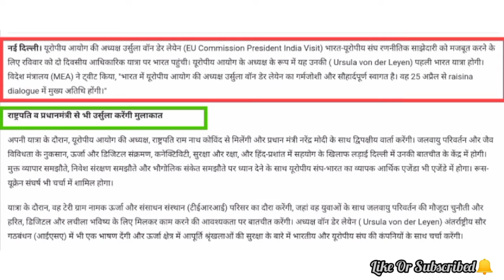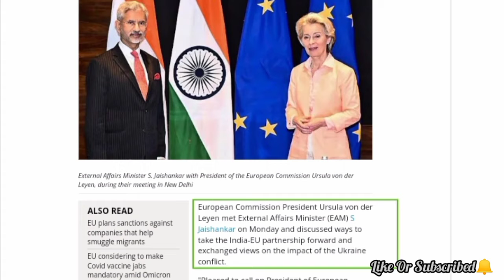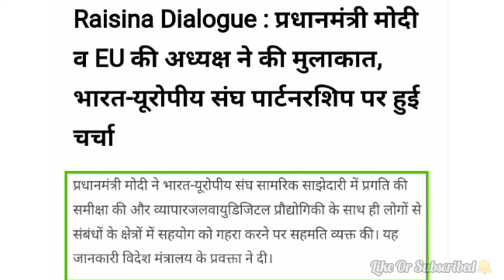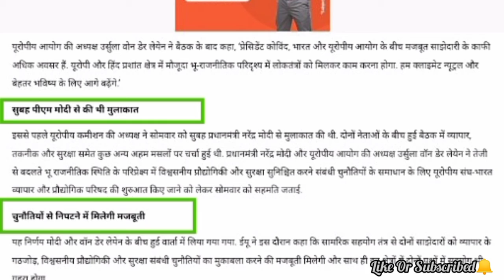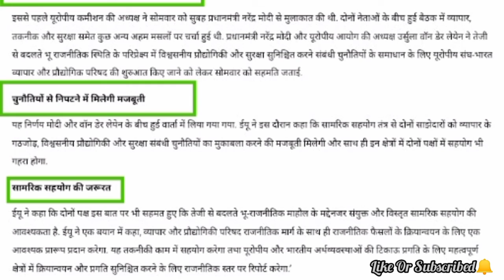EUROPEAN Union President Meets With PM Narendra Modi At New Delhi, India🇮🇳 | Raisina Dialogue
Tittle:-

ABOUT CHANNEL:-

My Channel Name Is  " DiNeshThKr2.0 " . Provides News Analysis , Entertainment Videos , Gameplay Videos , Knowledgeable Videos , Facts Videos Etc Need Your Best Support Or Love To Growth My Channel .Plz Visit In My Channel To Get Full News Analysis or Entertaining Videos  & Enjoy Or Don't Forgot Must Be  Subscribed 🔥🙏

IMPORTANT LINKS:-

RECENT THREE VIDEOS LINKS:-

Plz Must  Follow Me On Other Social Media Apps 🙏

1) Facebook Id Link:-

2) Facebook Page Link :-

3) Twitter I'd Link:-

4) Instagram ID Link :-

5) Koo ID Link :-

This Video Only Made For  News Analysis Or Knowledgeable Purposes. 🙏

PLZ NOTE:-

If U Want More News Analysis Or Knowledgeable , Entertainment Videos Than Go To My Channel Videos List  See Or Get It . 🙏

             TAKE CARE
             GOOD BYE👋